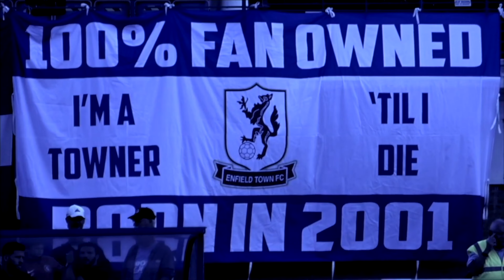POST-MATCH INTERVIEW : Enfield Town 4-4 Whitehawk | Gavin Macpherson | 21/11/23